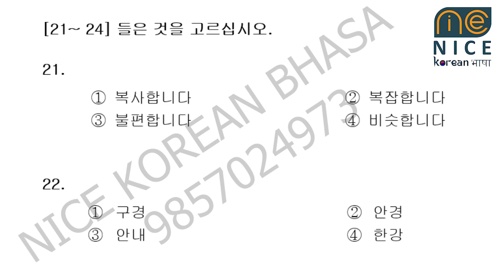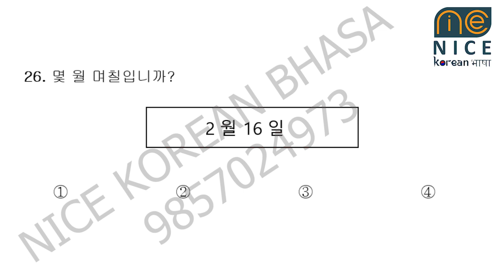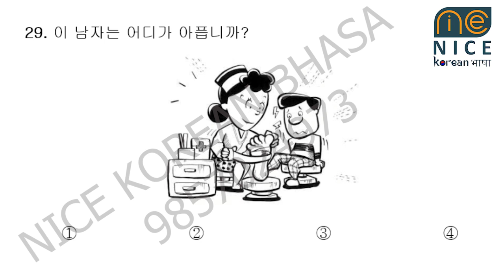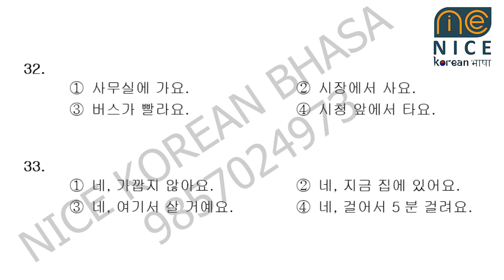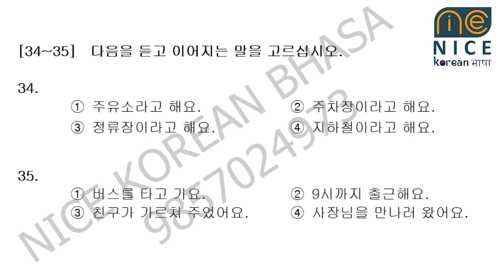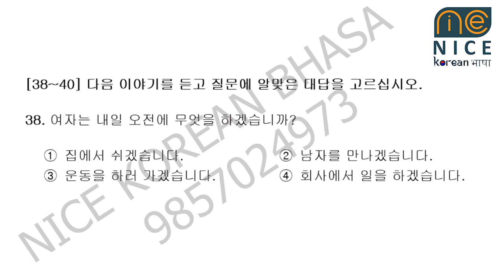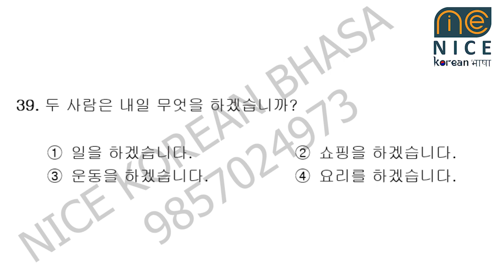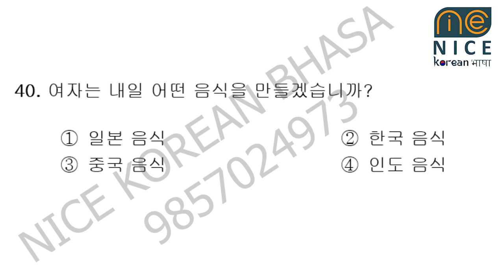Listening with Video 2